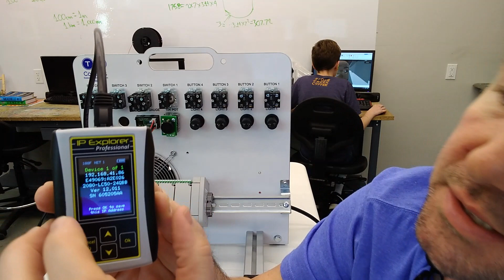How to Discover the IP Address of an Allen Bradley Micro850 PLC.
In this video we show you how to read an unknown IP address of an Allen Bradley Micro850 PLC.